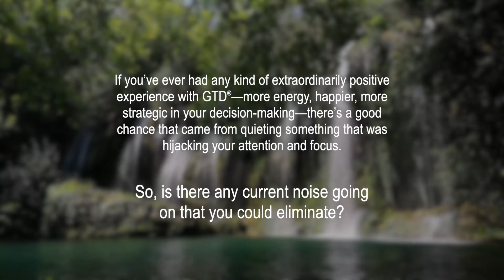Is there any current noise going on that you could eliminate? | GTD®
If you’ve ever had any kind of extraordinarily positive experience with GTD®—more energy, happier, more strategic in your decision-making—there’s a good chance that came from quieting something that was hijacking your attention and focus.

So, is there any current noise going on that you could eliminate?